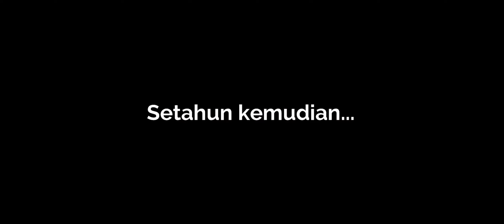EPISOD 64 - IJAZAH DI JALANAN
TIDAK SEMESTINYA ORANG DIJALANAN TIDAK BOLEH BERJAYA

lakonan :

Zal Suhaimi sebagai JA
Hanis Syazwani sebagai Nur Hanis Amalina
Mohd Nasri sebagai Nasri

Penampilan Khas Alif Yusof
Video and Editing - Iqq Mal
Arahan - Zal Suhaimi

Lokasi - PULAU LANGKAWI
Tajaan - JA PERFUME

SPECIAL THANKS FOR DIAMONDWORKS PICTURE